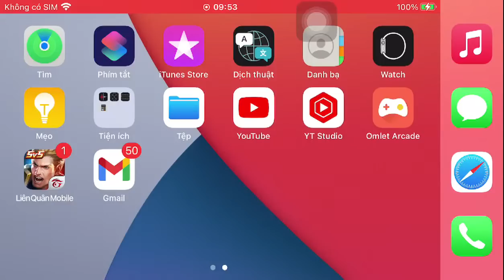Eland'orr mid lane mage crushes the enemy team